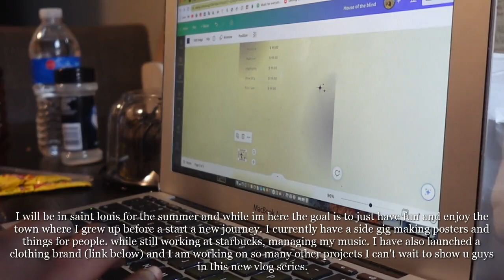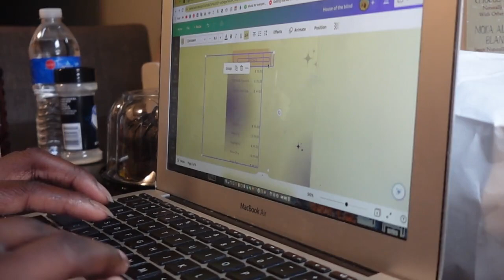BACK TO MY HOMETOWN (1) 🏴 HOMEY vlog + mental health | ZARA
my new vlog series "BACK IN MY HOME TOWN" will premiere every Tuesday to document my last months back in my city saint louis.